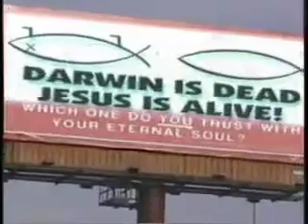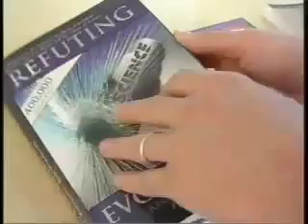Friends of God -- Evolution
An utterly disturbing video from the HBO documentary Friends of God. Religious faithheads parroting the bible as the truth on creation. Very young kids being brainwashed by the despicable liars that are Ken Ham and Buddy Davis.

Wake up and get educated people.

Update 8: Evidence for the Big Bang, explanation, and dealing with "First Cause" fallacies

Update 3: I'm getting sick of the nonsense of ignorant people saying "science is _____" filling in whatever mumbo jumbo they see fit. Actually read up on the theory of science

That will sufficently deal with any nonsensical claim that evolution is not testable, provable, defined, replicated, it being "just a theory," etc.